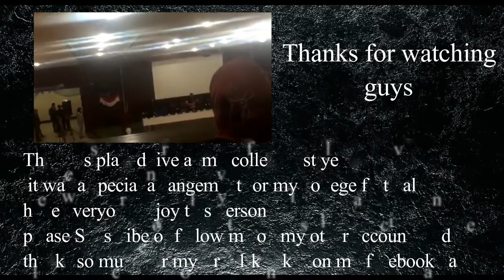Celine Dion-My heart Will go on (Titanic) Guitar Cover